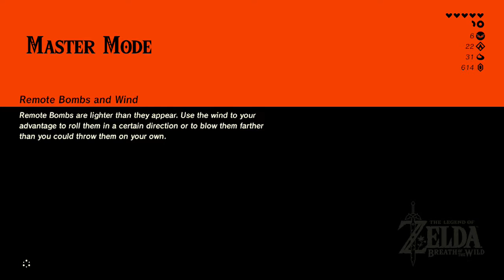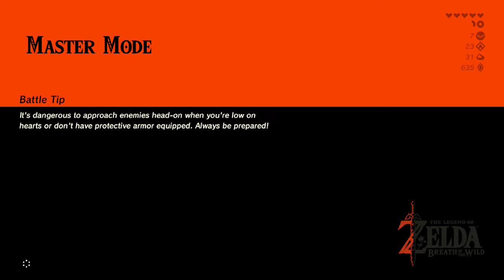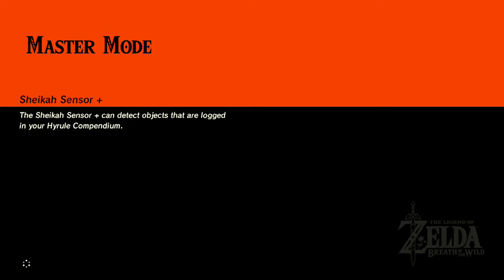Let's play Breath of the Wild: Master Mode! (Switch) Part 7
Two shrines, a tower... and a ridiculous quest for a Keese Eyeball. Good times.

The Quest for a Keese Eyeball Begins -- 01:10:00